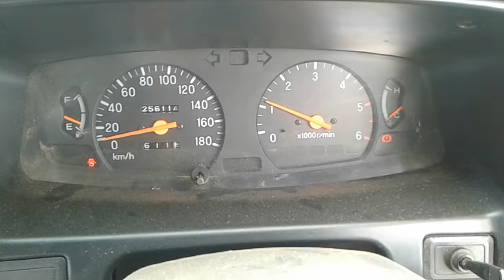DISMANTLING 2003 MK TRITON D/CAB 2.8LT T/DIESEL 5 SPD MAN C5122